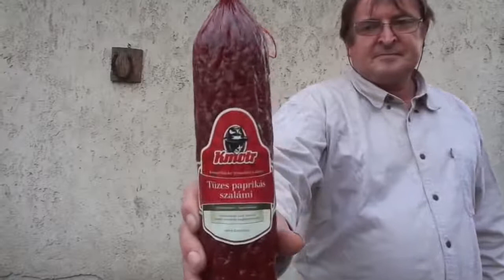Cseh kolbász vagy szalámi bemutatás! (újrafeltöltés)